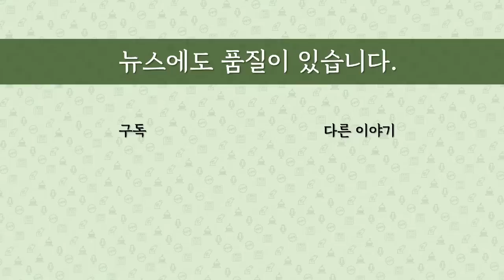[최병묵의 팩트] 김성태 '법정증언 거부' 입장 바꿨다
김성태 전 쌍방울그룹 회장이 법정 증언을 거부하다 11일 이화영 재판에 나와 "억울한 마음이 커서"라며 증언했습니다. 이화영 재판과 이재명 당시 경기도지사 수사에 어떤 영향을 미칠까요